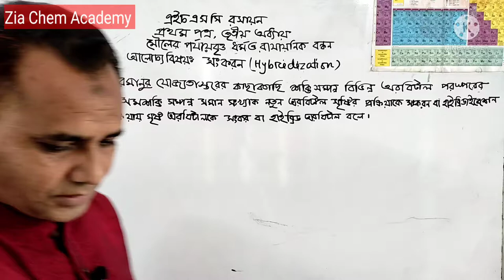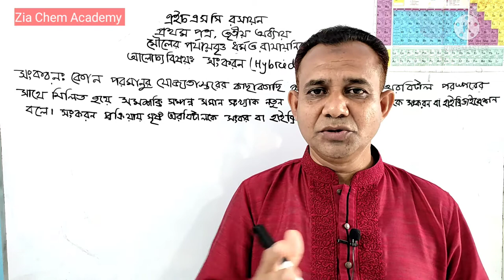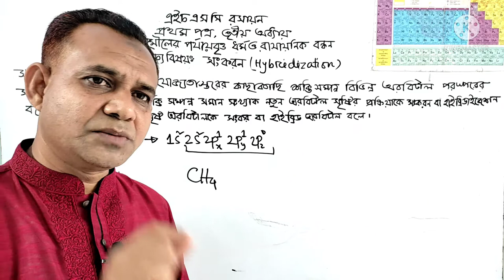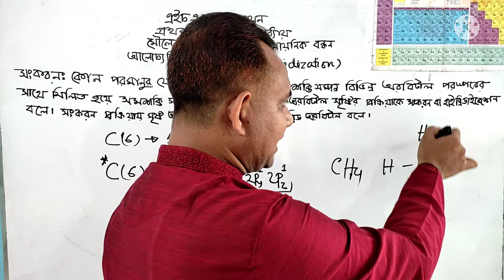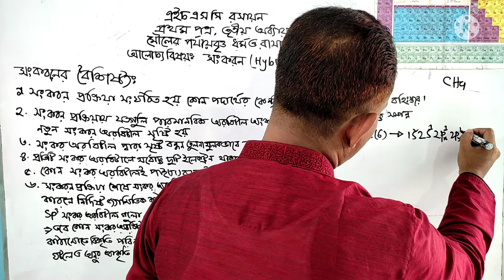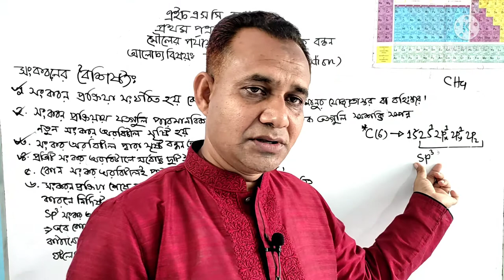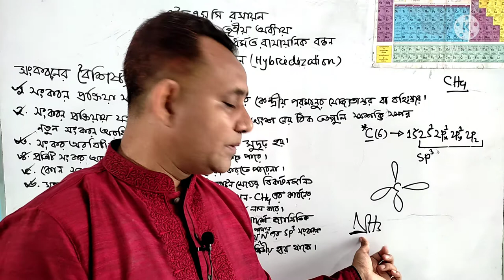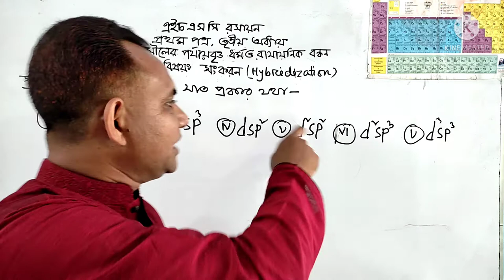HSC Chemistry । Hybridization । হাইব্রিডাইজেশন । সংকরণ। রসায়ন ১ম পত্র , তৃতীয় অধ্যায় । জিয়া স্যার।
এইসএসসি কেমিস্ট্রি
প্রথম পত্র , তৃতীয় অধ্যায়
মৌলের পর্যায়বৃত্ত ধর্ম ও রাসায়নিক বন্ধন
সংকরণ বা হাইব্রিডাইজেশন

Zia Chem Academy is a free educational You tube Channel , focusing on High School to College level of Chemistry and its related subjects.
                                               Thanks .